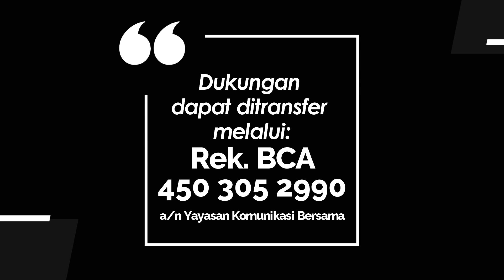WASIAT KEKAL 893 - TAAT KEPADA YESUS, TUHAN KITA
Renungan Harian “Wasiat Kekal” untuk hari Kamis, 10 Agustus 2023
Berjudul : Taat Kepada Yesus, Tuhan Kita
Didasarkan pada : 1 Raja-raja 18:1-16
Dibawakan oleh : Pdt Slamet Riyadi Siswantara dari GKI Kebayoran Baru